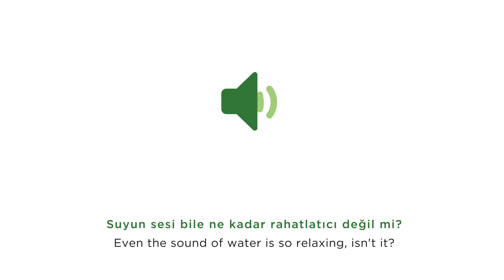Happy World Water Day! Dünya Su Günü Kutlu Olsun!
Su olmayan bir dünya hayal edebiliyor musunuz?
Yaşamın en büyük kaynağı olan su, vazgeçilmez hazinemiz. Sürdürülebilir bir dünya ise ancak su israfını önlemekle mümkün.

Pluskim olarak doğal su kaynaklarının koruma-kullanma dengesini gözeten sorumlu bir yönetim yaklaşımını benimsiyor, üretim süreçlerimizde su ve atık su yönetimi çalışmaları ile su ayak izimizi azaltmak için çalışıyoruz.

DünyaSuGünü kutlu olsun!

Can you imagine a world without water?

Water, the greatest source of life, is our indispensable treasure. A sustainable world is only possible by preventing water waste. As

Pluskim, we adopt a responsible management approach that considers the balance of protection and use of natural water resources, and we work to reduce our water footprint through water and wastewater management studies in our production processes.

Happy WorldWaterDay!